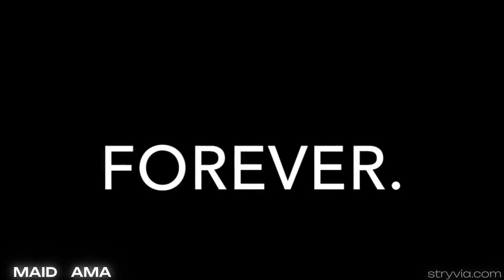Best Movies / Tv shows like Classroom of the Elite (2024 anime)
Best Movies / Tv shows like Classroom of the Elite (2024 anime) | Stryvia
1. Classroom of the Elite (2017 anime)
2. Hyakko (2008 anime)
3. Fortune Arterial: Akai Yakusoku (2010 anime)
4. Haganai NEXT (2013 anime)
5. Shomin Sample (2015 anime)
6. Tatami Time Machine Blues (2022 anime)
7. Nogizaka Haruka no Himitsu (2008 anime)
8. Maid Sama! (2010 anime)
9. My Monster Secret (2015 anime)
10. Ladies versus Butlers! (2010 anime)
11. The Kawai Complex Guide to Manors and Hostel Behavior (2014 anime)
12. Rokudo's Bad Girls (2023 anime)
13. Love Live! Superstar!! (2022 anime)
14. Kids on the Slope (2012 anime)
15. School Days (2007 anime)